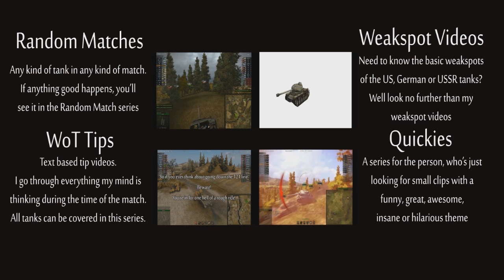WoT Tips - Random Match #45 - Easiest Ace Tanker EVER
Easiest Ace tanker ever.